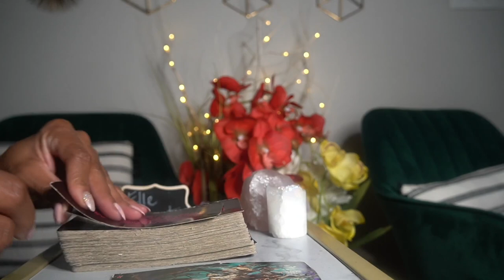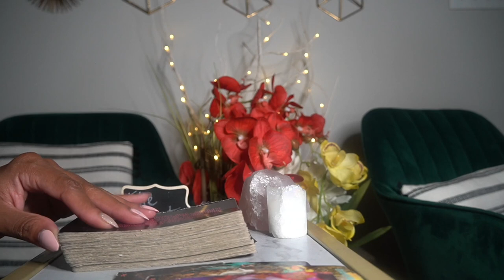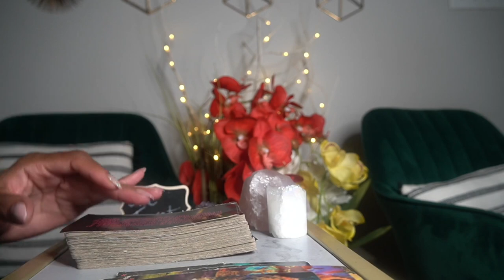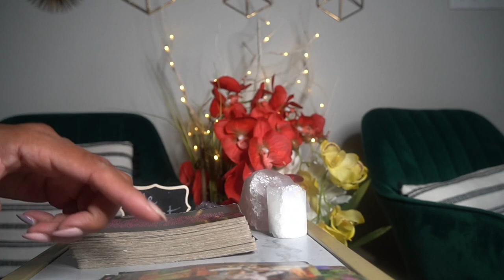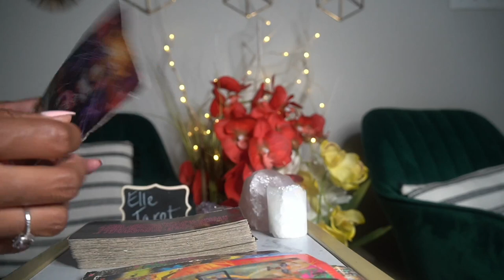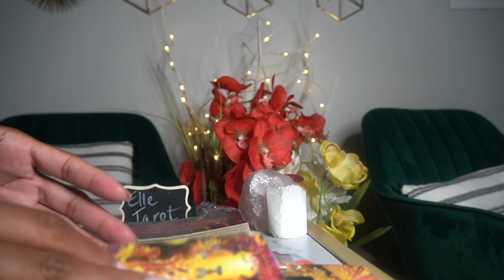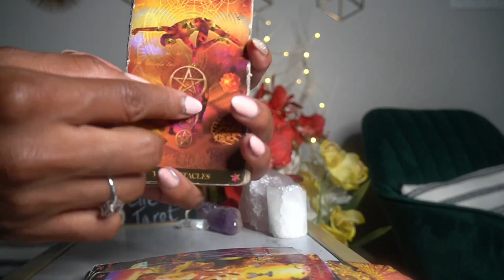ARIES AUG '21 LOVE IN LOVE WITH YOU AND WANTING TO COME BACK